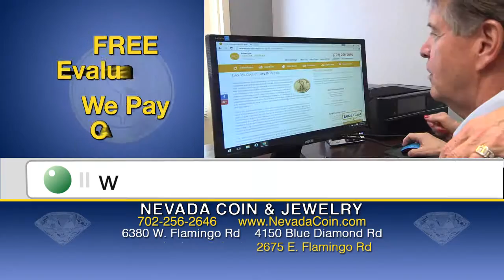Nevada Coin and Jewelry Commercial #2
Nevada Coin and Jewelry is your one stop need for selling or buying Gold, Silver. We also buy high end watches.